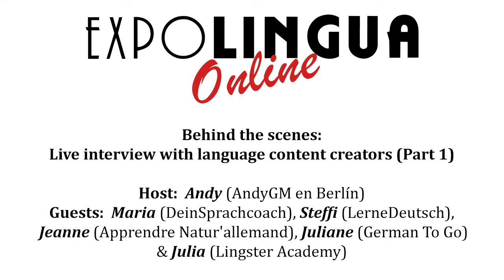Behind the scenes: Live interview with language content creators (Part 1)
How do content creators of well-known language channels live? What are the peculiarities of their profession? How do they achieve work-life-balance? And why are they so passionate about what they do? Find out in this interview!